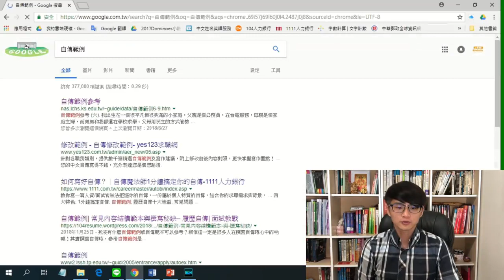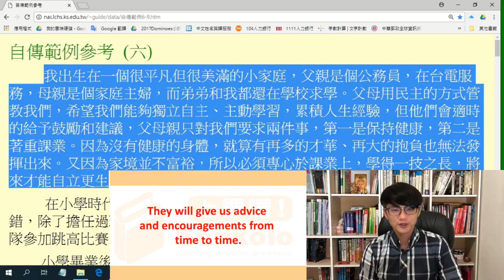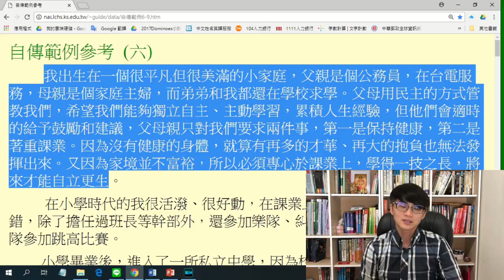如何運用一個句型去創照出百搭的英文。 S+ V+ O+ Place+ Time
如何運用一個句型去創照出百搭的英文。

S+ V+ O+ Place+ Time
主詞+動詞+受詞+地方副詞+時間副詞
不過要能夠運用這個模組有兩個先決條件。
(1) 中文請先降低到最簡單白話文的程度
(2) 請把中文按照下面的順序排列 主詞+動詞+受詞+地方副詞+時間副詞

因為目前是畢業求職季，很多人都有寫履歷的需求，我就在網路上找一個範例，直接用上面的方式來做個示範。

也歡迎各位用FB私訊我們您的個人履歷，我們將會抽出一位觀眾，運用影片中介紹的方式，將您的履歷中的一部分改成英文。

預祝各位求職順利，前程似錦。